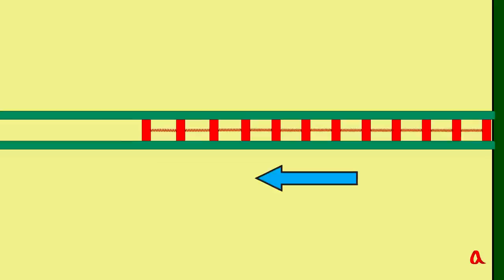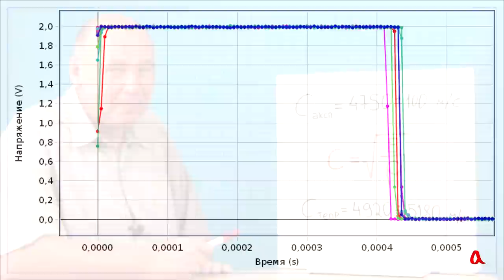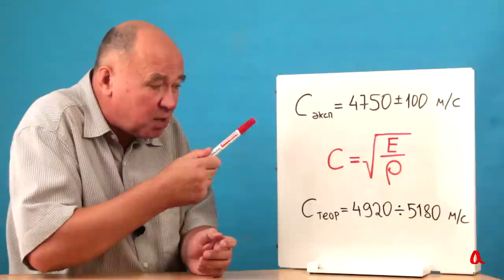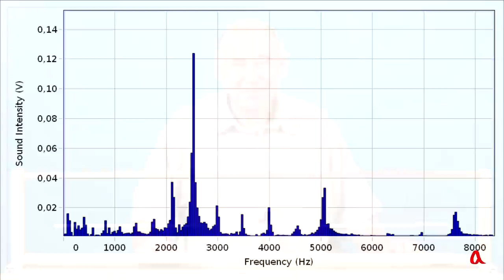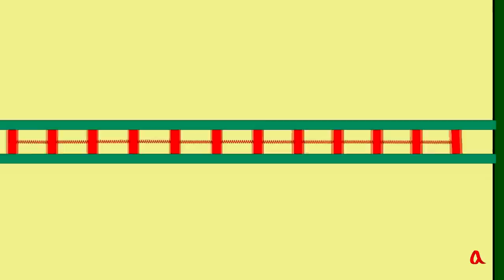Скорость звука в тонком стержне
Скорость передачи удара по стержню оказывается меньшей, чем рассчитанная по формуле из учебника скорость распространения звука в тонком стержне.